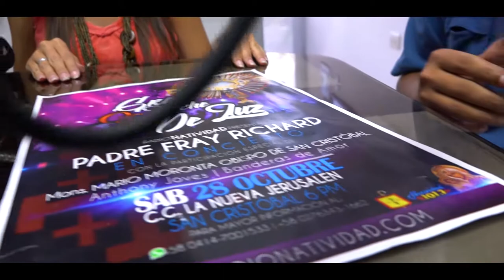GRAN NOCHE DE LUZ 2017